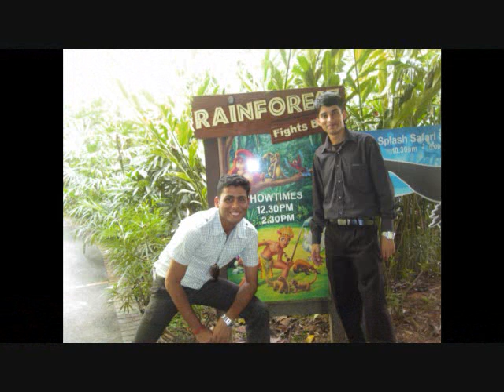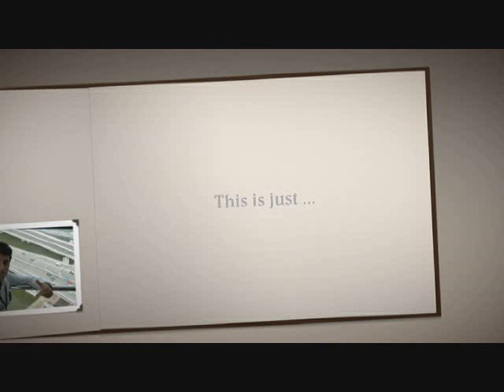MERI Mitsui Ship .wmv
The sayonara video of 4th batch of MERI on Spirit of MOL.